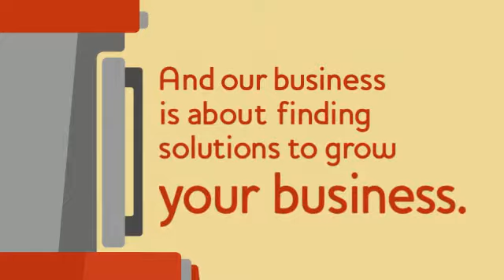Other Revenue Sources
Hosting kids' birthday parties and dessert receptions have become another way to make money at Just Desserts.